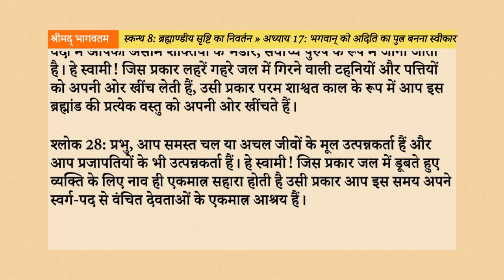Srimad Bhagavatam 8.17: भगवान् को अदिति का पुत्र बनना स्वीकार Hindi AudioBook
नमस्तें भक्तों, इस वीडियो के माध्यम से, हम श्रीमद्भागवतम् के अष्टम स्कंध के अन्तर्गत “भगवान् को अदिति का पुत्र बनना स्वीकार” नामक सत्रहवें अध्याय के विषय को सुनेंगे, समझेंगे, उन्हें जानकर अपने जीवन में उतारने का प्रयास करेंगे।